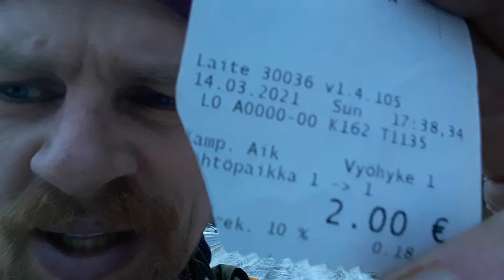2€ busride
With 1.2 people per car average in Finland public transport is often a much better and cheaper option than a privately owned car.